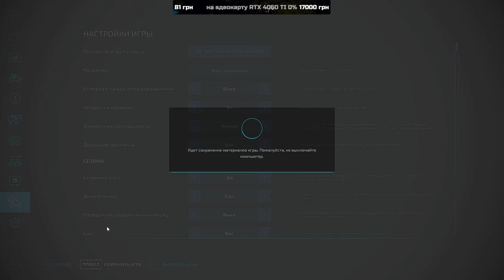💙💛🇺🇦 Відновлюєм стару ферму діда село Горбані FS 22 ч.13 /Карта «СВК Горбани» Farming Simulator 2022